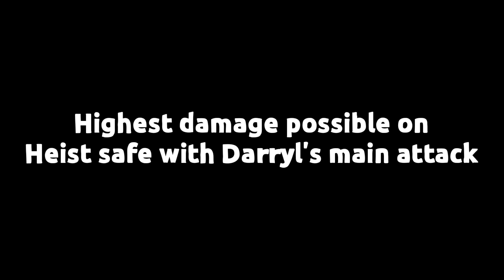HIGHEST Damage Possible With Darryl To HEIST SAFE!